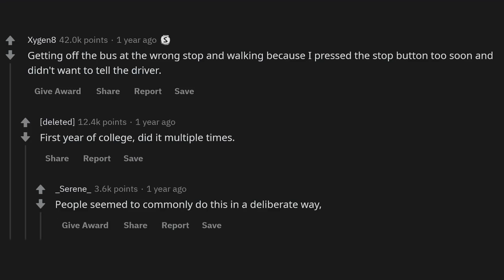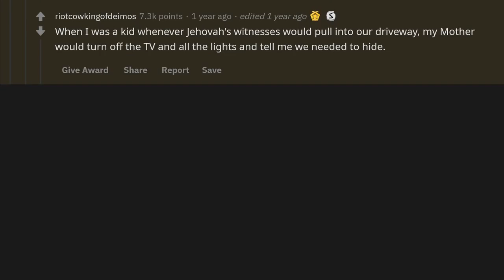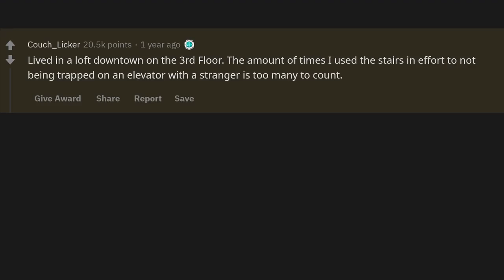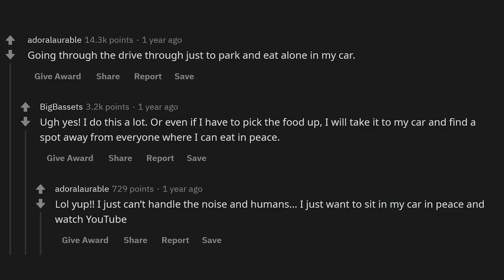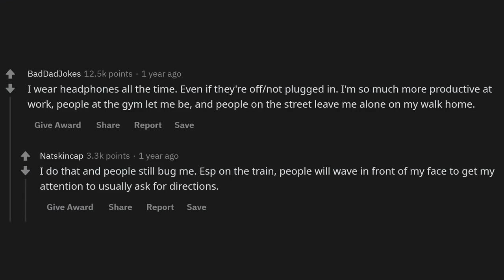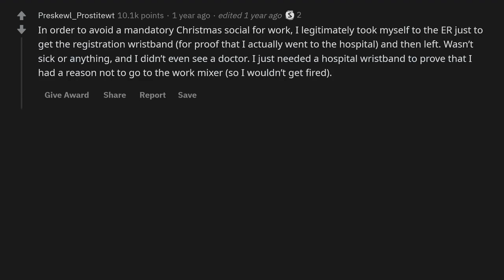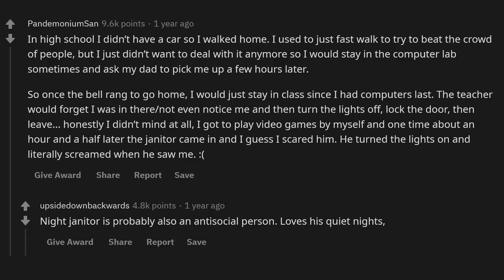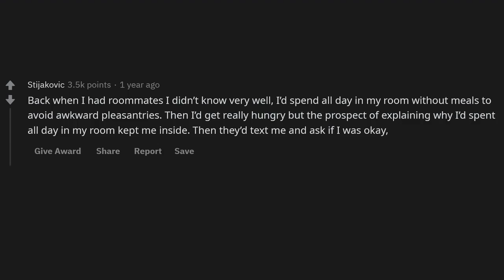"I would feed the school's rabbits so I didn't have to talk to people"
Why did these Gamers become Introverts?
Teachers Share how Introverts Avoid Humans?
Introverts how far have you gone to avoid human interaction? Why do introverts avoid humans; this video tells all! You have to listen to the 17:05 minute mark. A back story, I once hitch hiked a ride from boy scouts camp to get a way from all the attention everyone was giving me.

► Title: Teachers share how Introverts Avoid Humans? - (r/AskReddit)